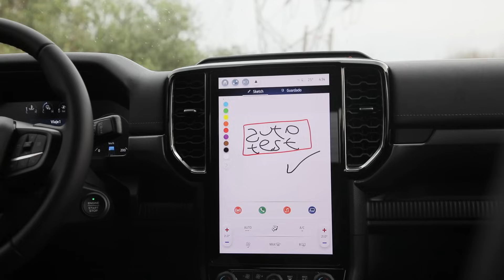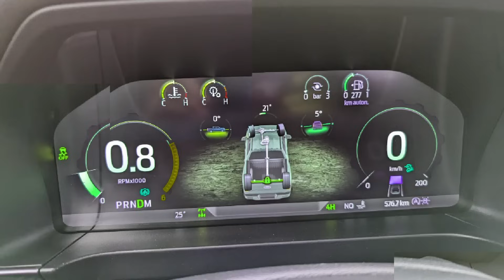Nueva Ford Ranger V6 vs Volkswagen Amarok V6 ¿Cuál es Mejor?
Analizamos todas las prestaciones y capacidades de la Nueva Ford Ranger V6 y las comparamos con las de la Volkswagen Amarok V6. Aceleración, consumos, frenadas, dimensiones y todas las cifras para saber cuál es mejor.